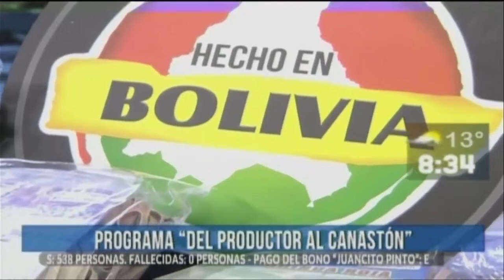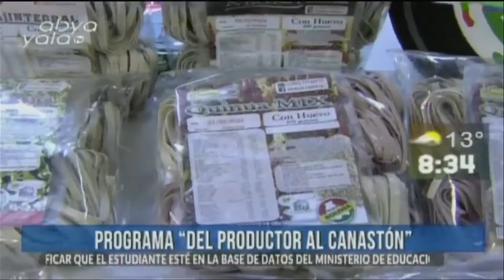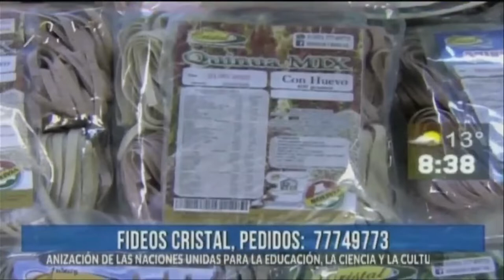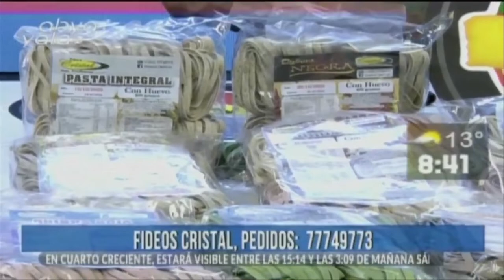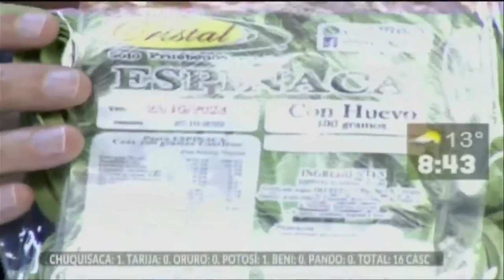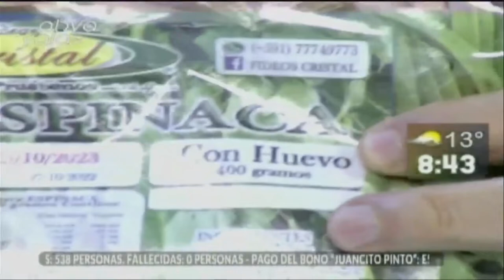"Del productor al canastón" programa impulsado por el Viceministerio de la Micro y Pequeña Empresa